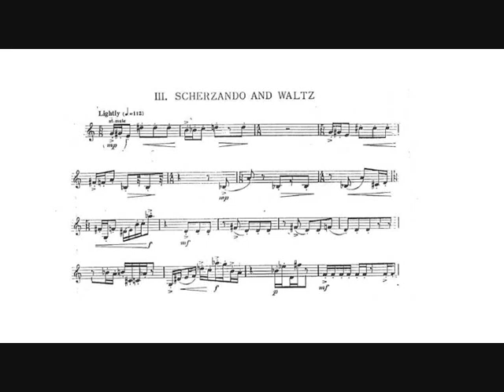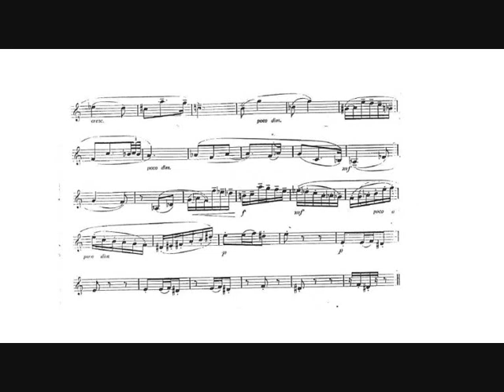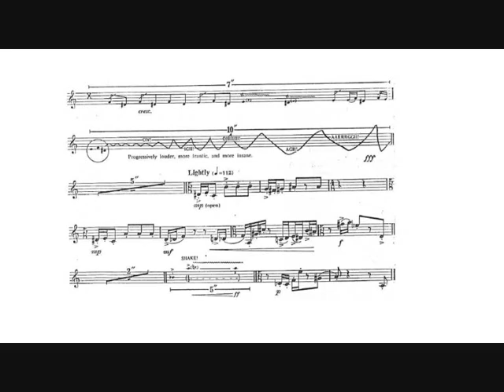Stanley Friedman: Solus (Fabiano Maniero, trumpet) III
Stanley Friedman: Solus for unaccompained trumpet (1975).

Dedicated to Sidney Mear.

III.   Scherzando and Waltz.

Fabiano Maniero, C trumpet.